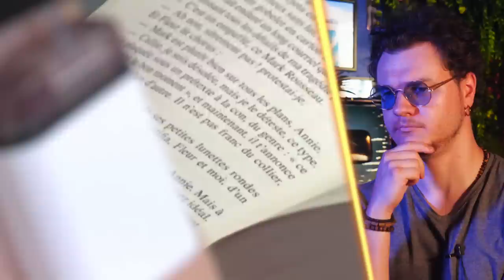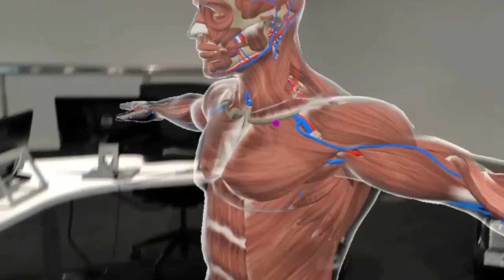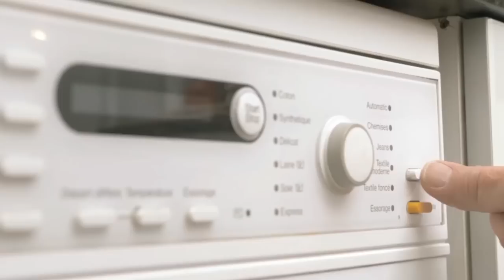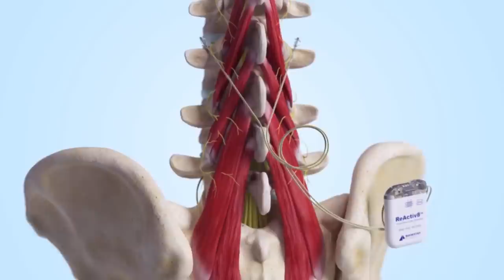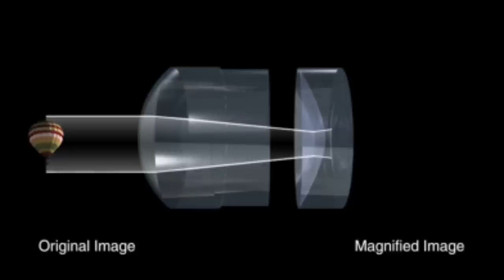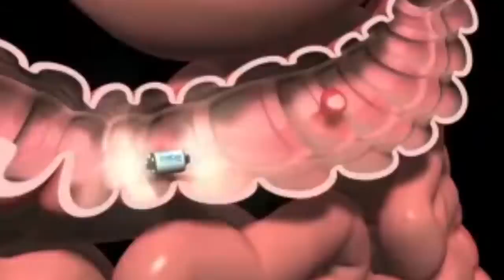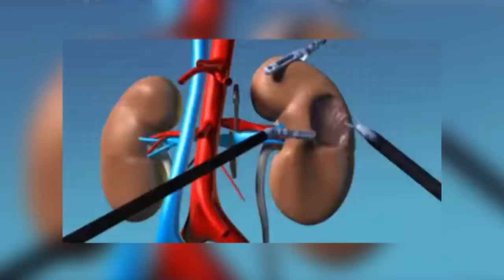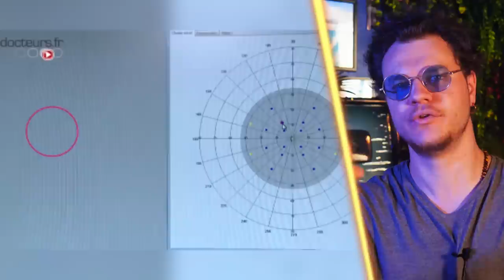Les Innovations Médicales Les Plus Folles !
Installez Raid gratuitement ✅ IOS/ANDROID/PC et obtenez un pack de démarrage spécial avec le champion épique Jotun 💥 Disponible uniquement pour les 30 prochains jours
Codes promo :
✅ Utilisez le code promo RAIDRONDA pour obtenir un tas de trucs utiles comme 3 jours d'un boost d'XP de 100 % , 500K d'argent et 5 recharges d'énergie complètes, 50 combats automatiques x3. Disponible pour TOUS les joueurs : Nouveaux et anciens jusqu'au 28 février

Aujourd’hui, on va découvrir ensemble les meilleures innovations médicales, celles qui ont révolutionné le monde d’aujourd’hui et celui de demain !